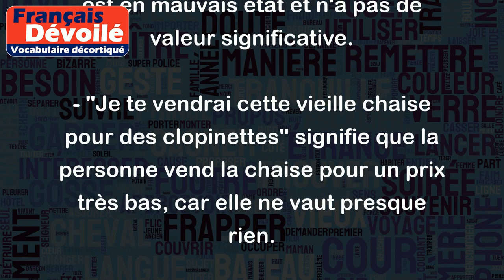Clopinettes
Le mot "Clopinettes" est un terme familier qui signifie "peu de valeur", "une somme peu élevée", ou encore "quasiment rien".
Par exemple :
- "Je gagne des clopinettes dans ce travail" signifie que la personne ne gagne pas beaucoup d'argent pour son travail.
- "Cette voiture ne vaut pas grand chose, elle ne vaut que des clopinettes" signifie que la voiture est en mauvais état et n'a pas de valeur significative.
- "Je te vendrai cette vieille chaise pour des clopinettes" signifie que la personne vend la chaise pour un prix très bas, car elle ne vaut presque rien.
En somme, "Clopinettes" est utilisé pour exprimer la faible valeur, l'insignifiance ou le peu d'importance de quelque chose.